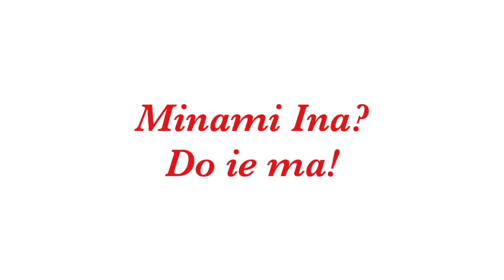Daily Vlog #4 | Main Skateboard bersama Seth dan Sarah Johnson